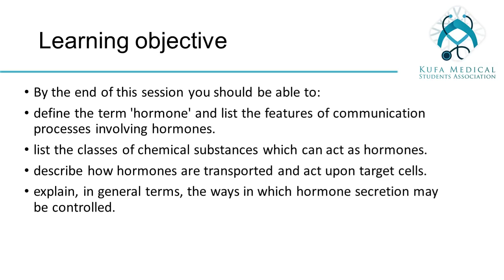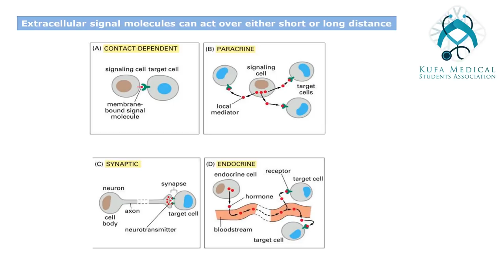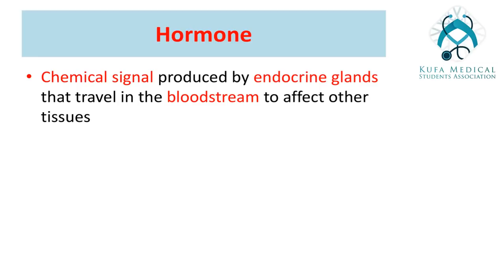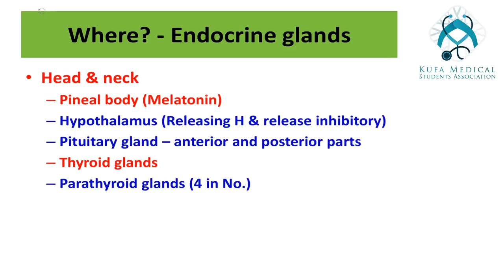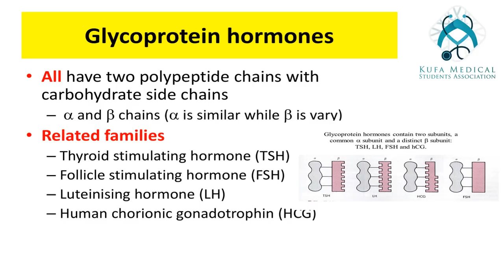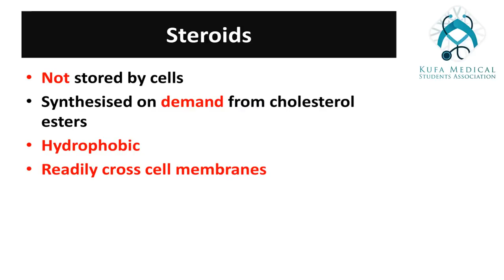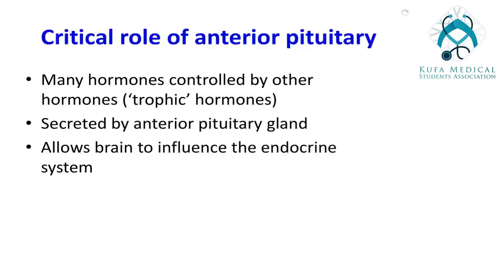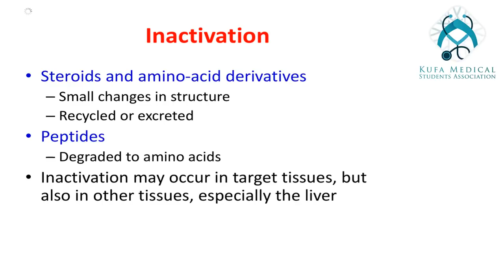Metabolism Module Session 8 -Lecture 1"Introduction to hormones"\By KMSA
This video made as part of Video lecturing project by KMSA

All lectures based on Kufa College of Medicine lectures objectives

KMSA تم إنشاء هذا الفيديو كجزء من مشروع محاضرات الفيديو بواسطة

جميع المحاضرات اعدت على أساس اهداف المحاضرات في  كلية الطب  جامعة الكوفة

: لارسال الا قتراحات وألاسئلة ، يرجى الاتصال بنا